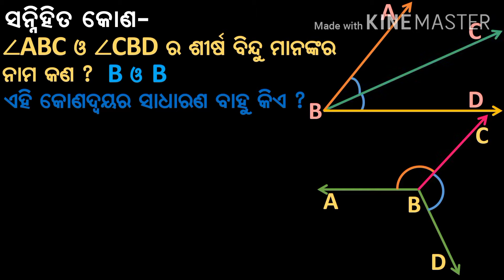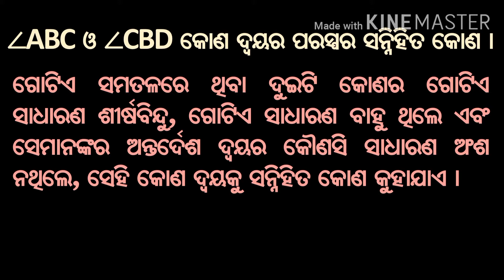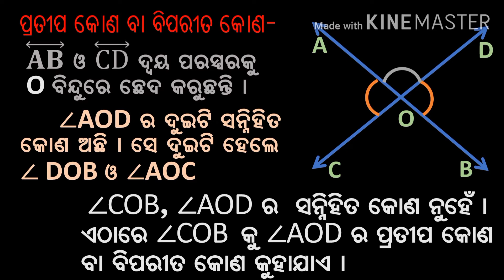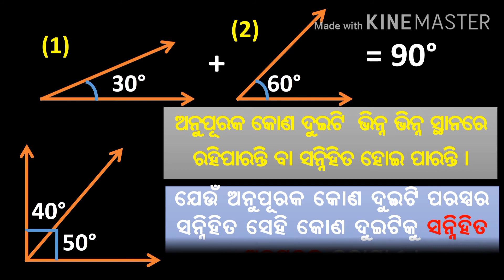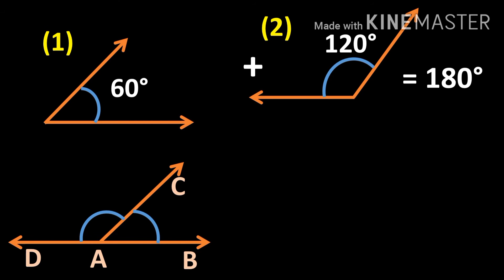Odia medium | class6 | math | ch3 | ଜ୍ୟାମିତିରେ ମୌଳିକ ଧାରଣା କୋଣମାନଙ୍କ ମଧ୍ୟରେ ସମ୍ବନ୍ଧ | phagunu barik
3.6